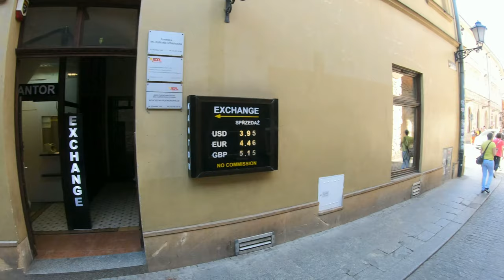The Walls of Cracow [4K] / Walk in Poland /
Medieval Kraków was surrounded by a 1.9 mile (3 km) defensive wall (10:28) complete with 47 towers and seven main entrances leading through them. The fortifications around the Old Town were erected over the course of two centuries.

The Gothic-style barbican (6:10), built around 1498, is one of only three such fortified outposts still surviving in Europe, and the best preserved. It is a moated cylindrical brick structure with an inner courtyard 24.4 meters in diameter, and seven turrets. Its 3-meter-thick walls hold 130 embrasures. The barbican was originally linked to the city walls by a covered passageway that led through St. Florian's Gate and served as a checkpoint for all who entered the city.

In the 19th century, Austrian Emperor Franz I decided to liquidate the long neglected city fortifications. The liquidation was carried out during the time of the Duchy of Warsaw. Thanks to the efforts of Professor Feliks Radwański, the northern part of the walls were saved, including the Barbican, the Florian Gate (7:20) and three towers which once marked the starting point of the Royal Road along which a new monarch would parade to the place of his coronation at Wawel Cathedral. The Planty Park was created in the place of the destroyed fortifications.

During this period the Juliusz Slowacki Theatre (8:58) was constructed. It is located at Holy Ghost Square. The theatre was built in place of an old hospital that was run by the Order of the Holy Ghost. The building is an example of the Polish Eclectic architectural style. In 1850 a fire spread through the city and caused substantial damages.

In 1876 prince Władysław Czartoryski gave the city some of his artistic and patriotic collections. Three years later, the National Museum in Kraków (14:21) was established. Kraków became the centre of museology in Poland. Famous artists such as Jan Matejko and Stanisław Wyspiański worked in the Old Town, which was also the place where numerous political independence movements were born.

3:11 - the place where Gate Brama Sławkowska was located,
4:20 - the Planty Park,
6:10 and 6:55 - Barbakan or Barbican in english :)
6:40 and 7:20 - The Gate Floriańska Brama,
7:48 - The Tower of  Pasamoników or other name Szmuklerzy (on the left hand side behind the trees)
8:58 - The Słowacki Theater,
10:28 - The City Walls of Kraków,
12:00 - Floriańska street
13:00 - The Stolarzy Tower
14:21 - Czartoryski museum